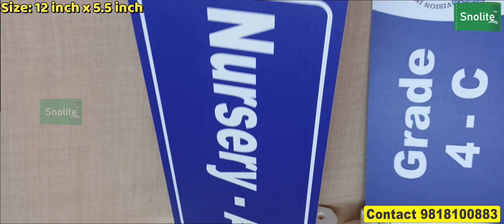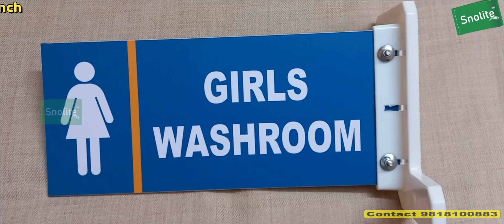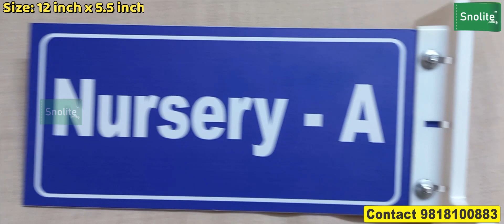school signage design school signs Signage for Schools